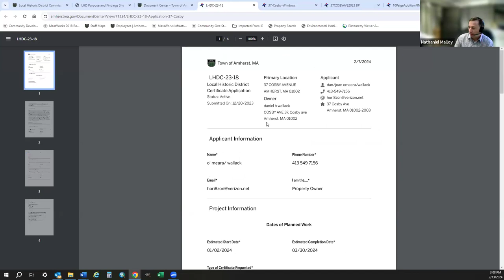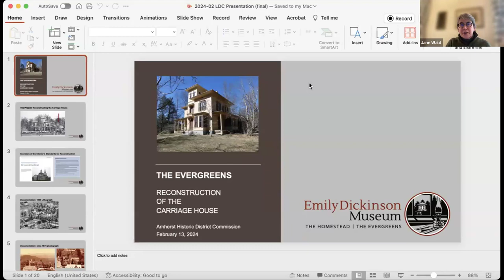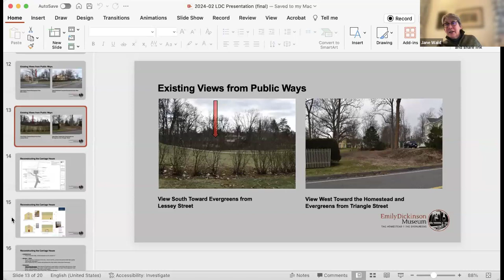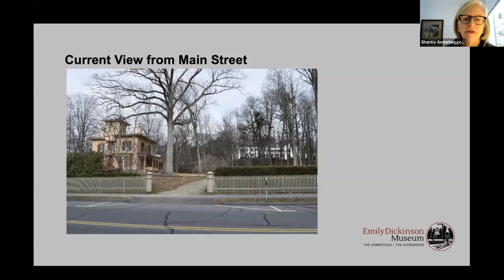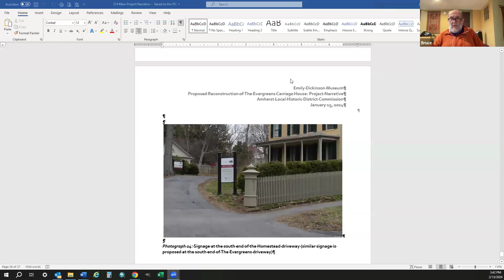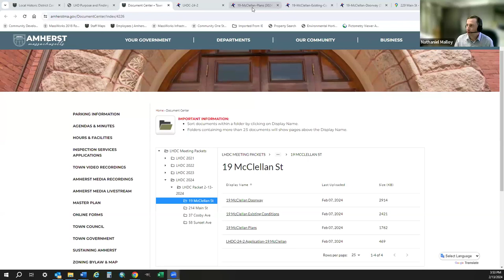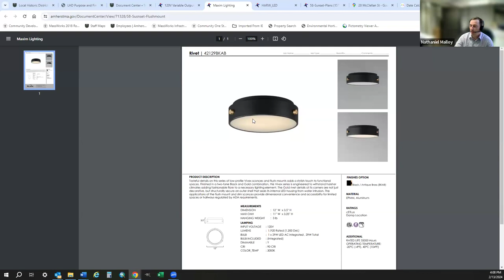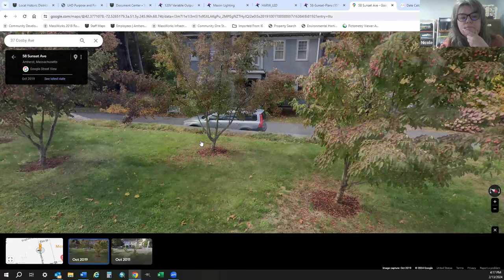Amherst Local Historic District Commission Feb 13, 2024